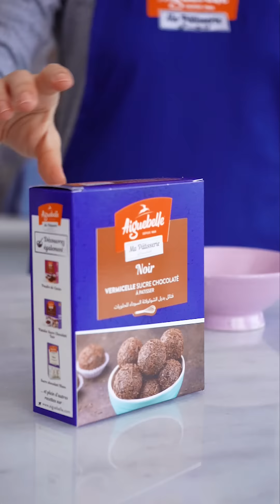حلوة القنفود بالشكولات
خليو الضياف ديالكم فرحانين مني تصاوبو ليهم هاد الوصفة :
 حلوة القنفود بالشكولات غاتعجب الكبار والصغار بدون شك !
المقادير على صفحتنا فايسبوك‎‎
hada dial tani?